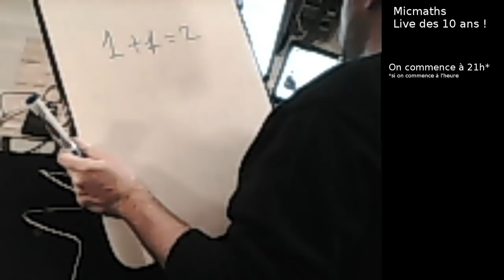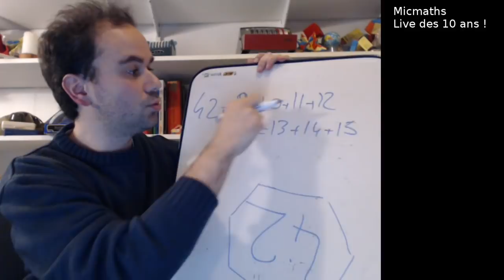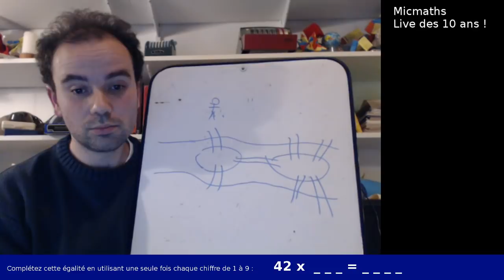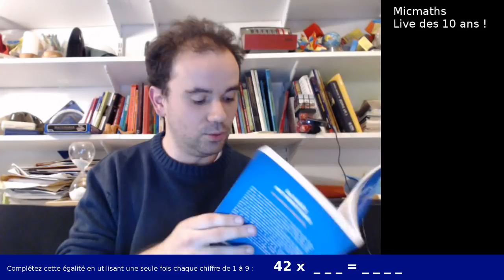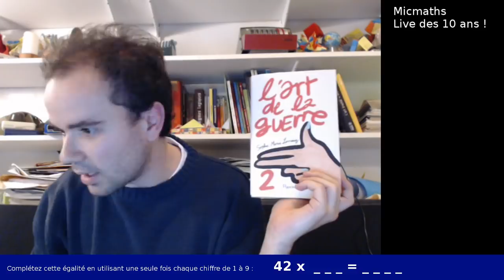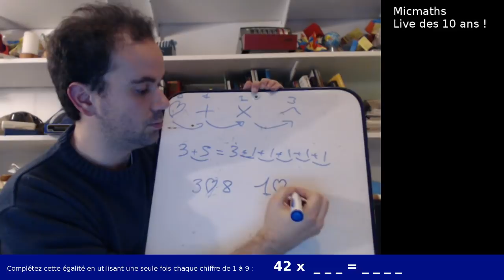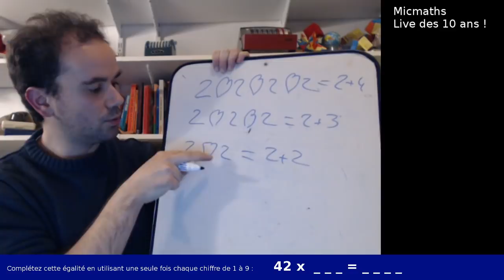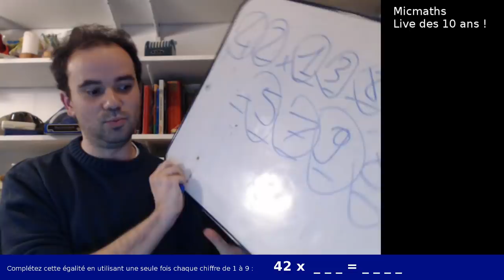Le live final des 10 ans de micmaths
Concernant l'énigme 42, Numero7 Mojeagering a codé ce programme scratch donnant la solution pendant le live !
Gabin lefranc a trouvé toutes les solutions même en remplaçant 42 par un autre nombre

Les livres conseillés :
* Blagues mathématiques et autres curiosités - Bruno Winckler - Ellipse
* La mathématique du chat - Philippe Geluck - Casterma Delagrave
* Toutes les mathématiques du monde - Hervé Lehning - Flammarion
* L'harmonie secrète de l'univers - Jean-Philippe Uzan - La ville brûle
* La grande aventure du sexe - Léo & Colas Grasset - Octopus
* L'art de la guerre 2 - Sophie-Marie Larrouy - Flammarion

Sur l'opération avant l'addition :
Beaucoup de commentaires ont été posté dans les commentaires de la vidéo .Désolé à tout ceux dont je n'ai pas eu le temps de résumer les idées, il y en a eu beaucoup !
Voici deux articles de Jason - Automaths

Celleux qui m'ont envoyé leurs articles en privé n'hésitez pas à me renvoyer un message si vous voulez que je les publie publiquement.